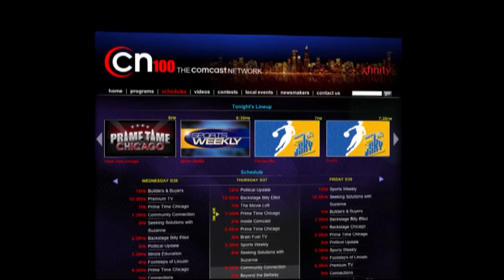Xfinity Prep Profile: Jake Walenga, Lincoln-Way North Boys Volleyball